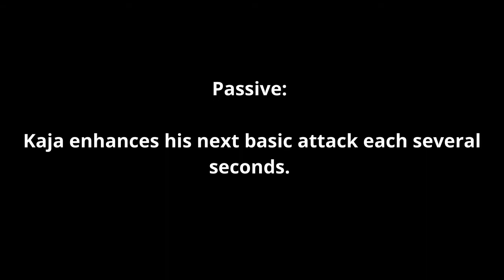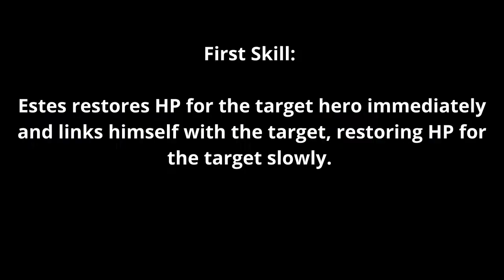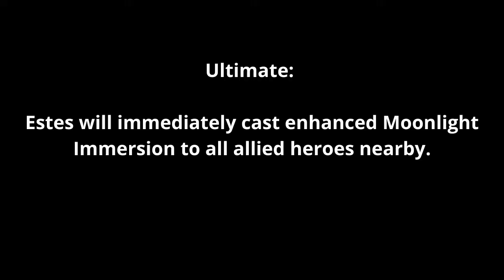Estes 2 Minutes Guide | How to Use Estes Properly | Master the Basics | Estes Skills | MLBB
Estes

Passive: Every time the code of Moon Elves charges enough energy into Estes’s next Basic Attack will be enhanced.
First Skill: Estes restores HP for the target hero immediately and links himself with the target, restoring HP for the target slowly.
Second Skill: Estes drops a flood of moonlight upon the designated area, dealing damage to enemy units within it. Besides, enemies will be slowed down when they touch the barrier of the domain area.
Ultimate: Estes will immediately cast enhanced Moonlight Immersion to all allied heroes nearby.